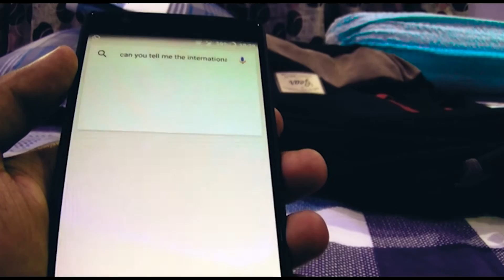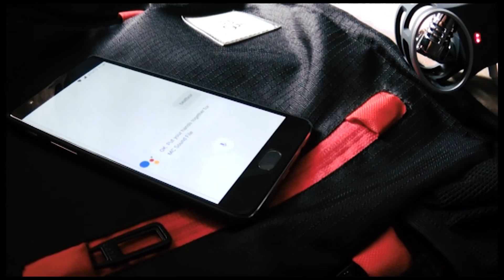Why is GOOGLE giving away the ASSISTANT to EVERYONE!!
Here's the answer to why google is giving away its ASSISTANT for FREE to every android phone running marshmallow and nougat.
- ADITYA SINGH
GET IN TOUCH !!